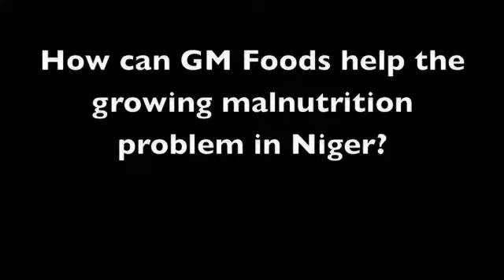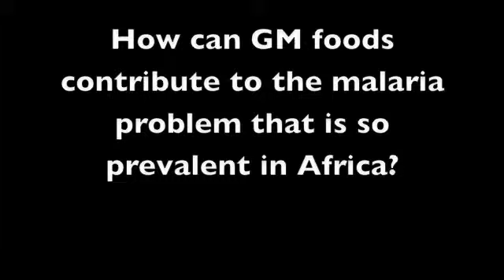Genetically Modified Foods